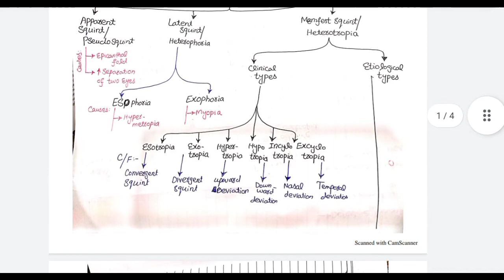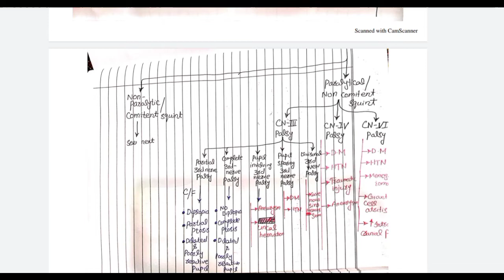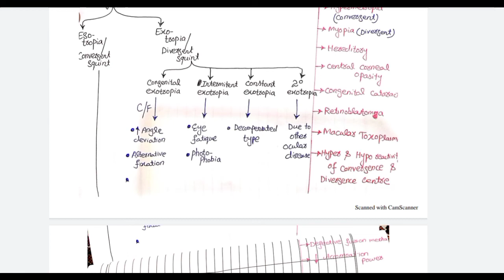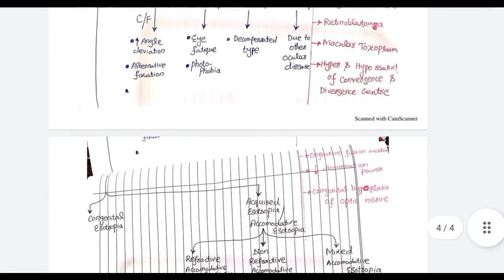squint explanation in 5 minutes